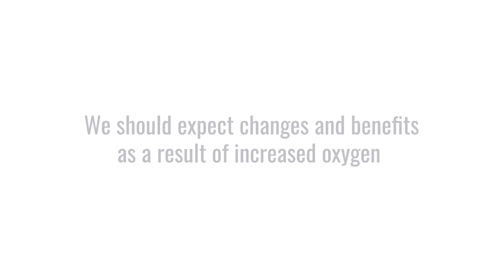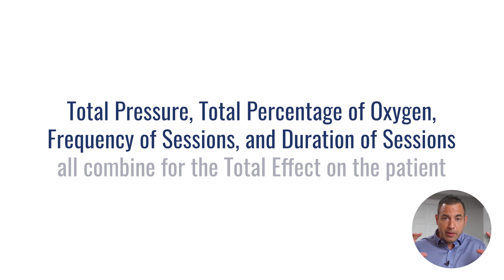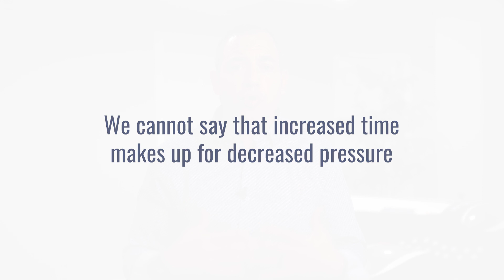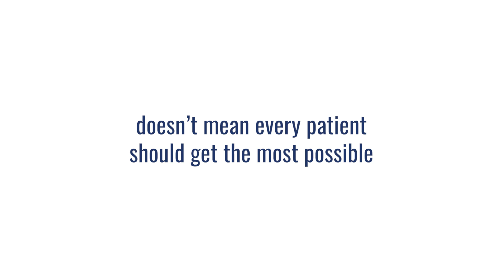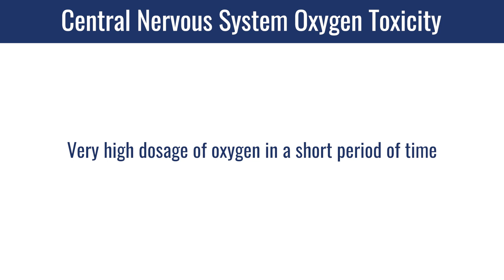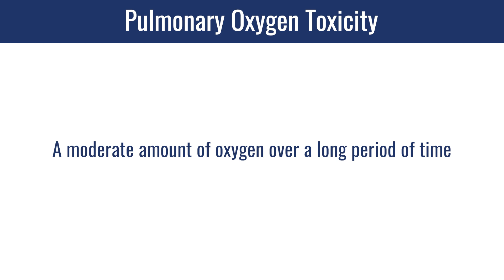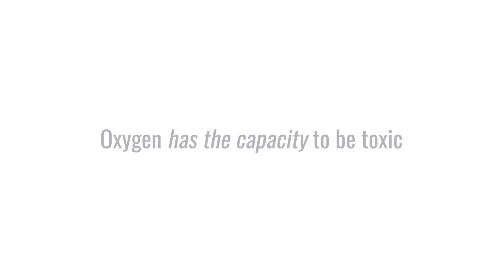Top 5 Myths About Hyperbaric Oxygen Therapy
Watch this video to learn about the top 5 myths of HBOT.

There are a lot of myths and misinformation floating around about hyperbaric oxygen therapy (HBOT).

It’s important to correct these myths and make sure that the information being put out there is accurate.

So in this video I’m going to address the five most common myths that I hear about hyperbaric chambers & HBOT.